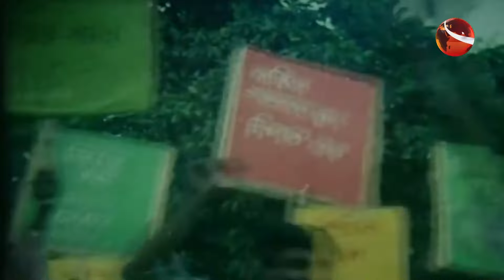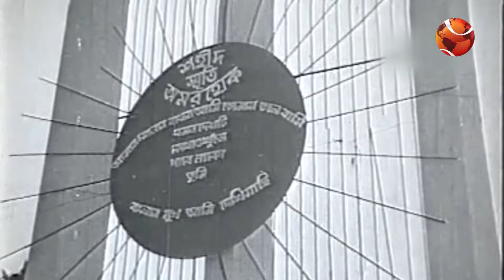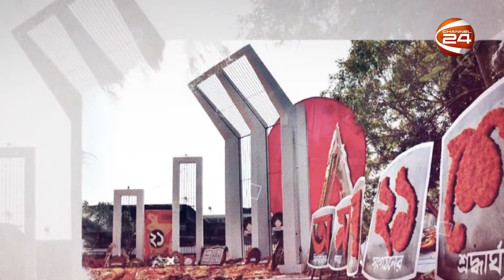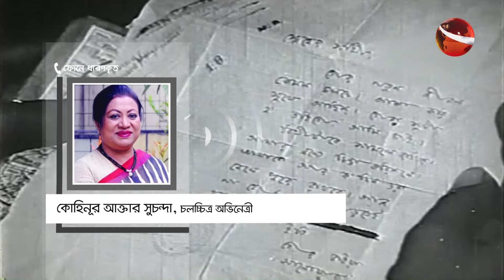বিনোদনের খবর | Entertainment 24 | পর্ব-১০০ | Channel 24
বিনোদনের খবর | Entertainment 24 | পর্ব-১০০

»» Office Address:
Bangladesh.